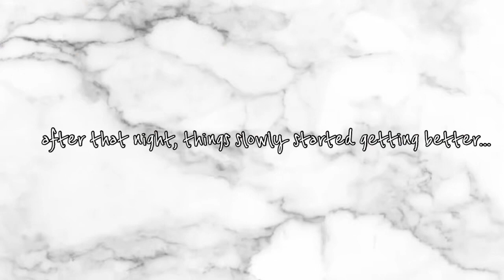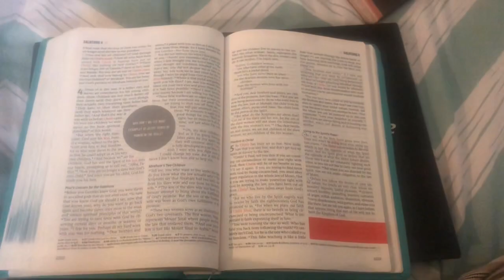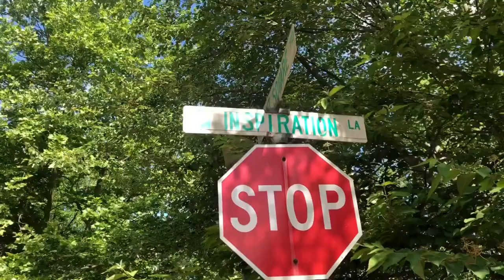I had a breakdown || May || vlog #2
Hey Ponderers! Last months vlog was kinda boring,m and I promised to make the next more exciting. Well, this month was more hectic if anything so I guess that’s something. I got two new jobs, I’ve been trying to balance my social life with work life and in the midst of all of these responsibilities and tasks, I realized some things along the way that made me go into a dark, depressed time. I found myself not being able to do the things I personally wanted to do because of circumstances.

Thank you to all my lovely supporters for following till this day. So grateful to have you guys follow me on this part of my journey!

Background Music